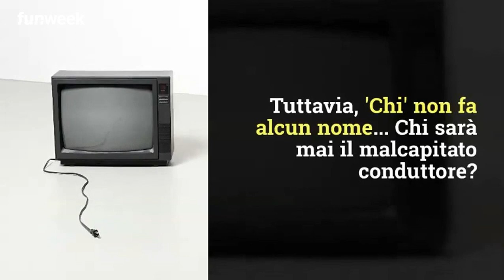'Ha lasciato RAI 1 per situazione drammatica', Alfonso Signorini lancia bomba sul conduttore RAI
Un conduttore RAI ha lasciato un programma di punta di RAI 1 per una situazione drammatica a livello personale legata con la giustizia. Di chi si tratta?

Foto: Kikapress

LEGGI ANCHE: -- Giancarlo Magalli smentisce fake news: cosa dichiara sul raggiro di soldi, sulla sorella e sulla vicenda in tribunale